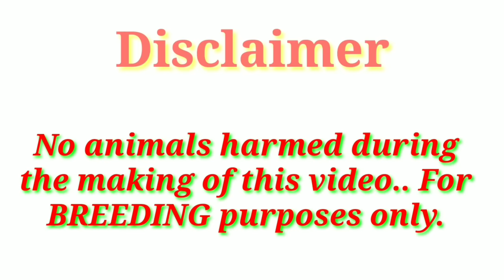EP419 Part 2: Kumustahan at kwentohan with Master Breeder Jojo Saso